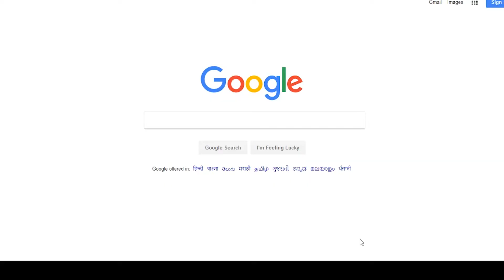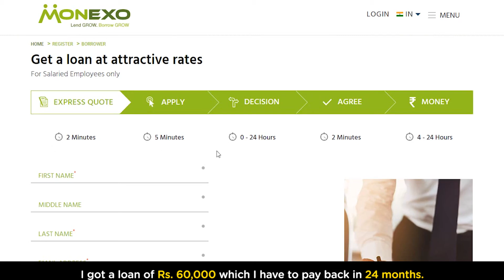Monexo Testimonial Video by Birch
This video was produced by team at Birch in collaboration with Monexo.